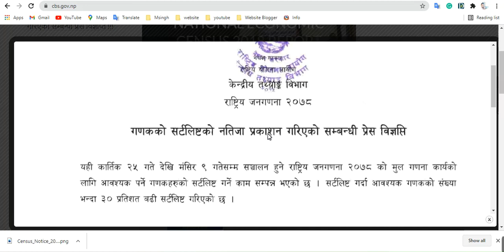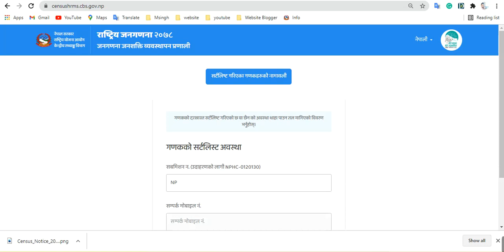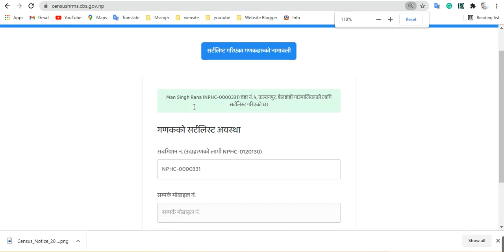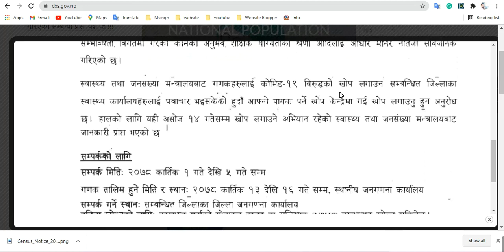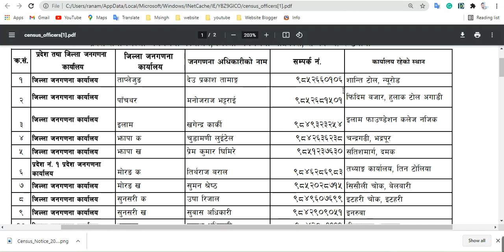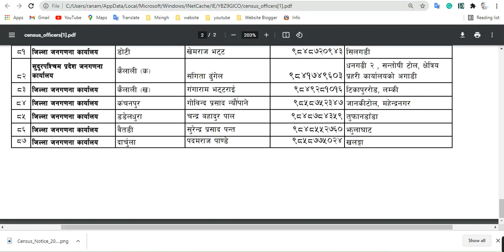गणकहरुले कहिले, कहाँ ?, कसरी ?, तालिम हुने स्थान ?, मिति र सम्पर्क गर्नुपर्ने व्यक्तिहरुको no. सहितक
Welcome To Itmsingh Yt YouTube Channel

This is an IT Msingh YouTube Channel. It is a collection of any
the knowledge inside the computer. The videos in this
the channel is especially useful for students, teachers, and staff
and are equally useful for anyone interested in
computers.